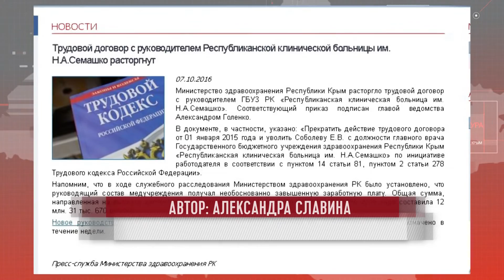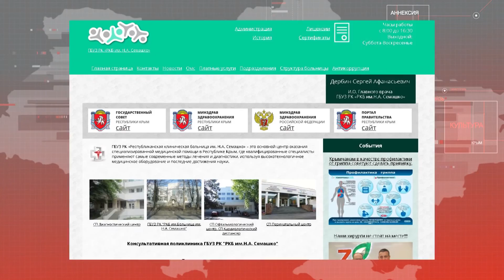Служба новостей "Волна" 10.10.2016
В выпуске:
В Крыму главврача уволили за слишком высокую зарплату;
Ялтинские активисты попросят Путина оказать услуги мусорщика;
Пограничники завершили занятия по боевому слаживанию возле админграницы с Крымом;
Украинские волонтеры сняли с воздуха авиабазу оккупантов под Джанкоем.

Мы рядом!